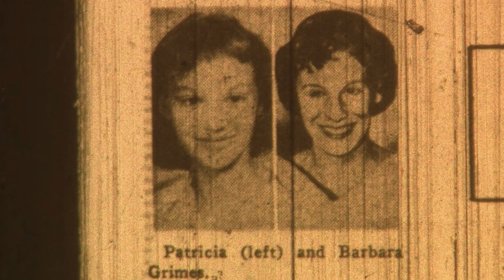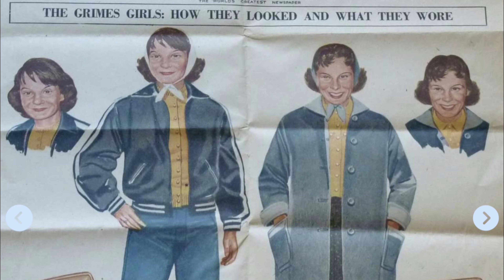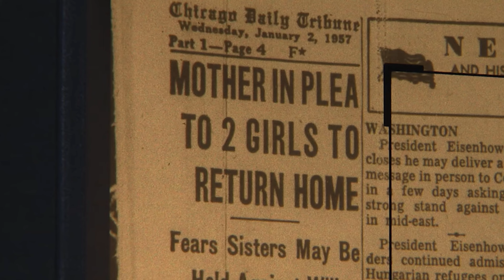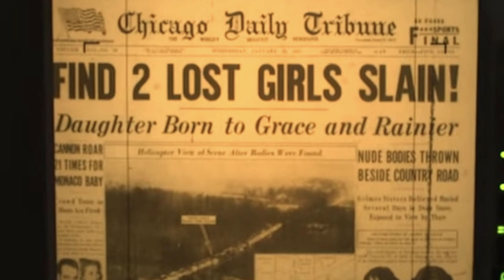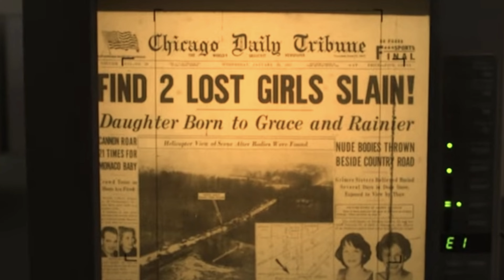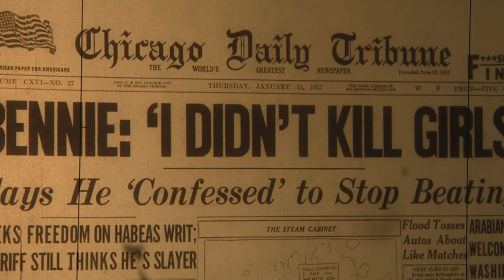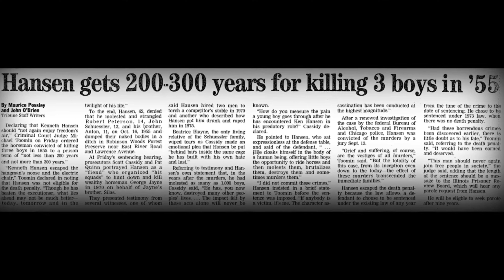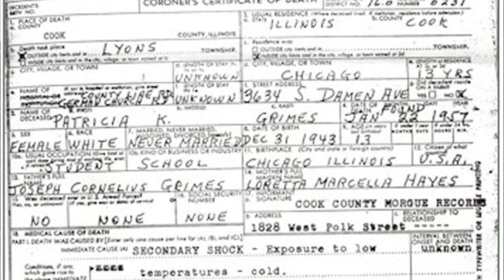What Happened to the Grimes Sisters? | Barbara and Patricia Grimes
makingatruecrimerertwo (backup to the backup)

makingatruecrimerer

00:00 - Intro
02:04 - The Case of the Grimes Sisters
34:18 - Outro